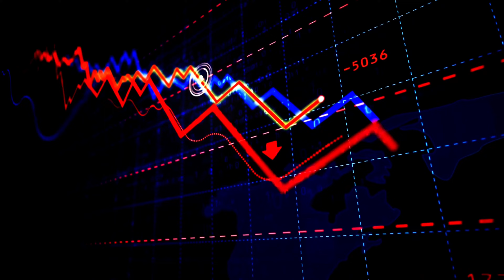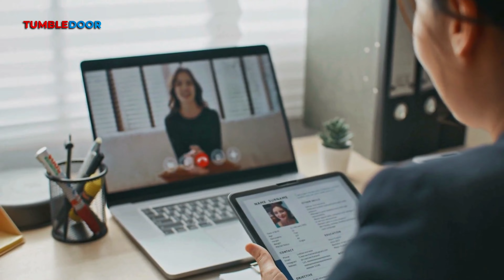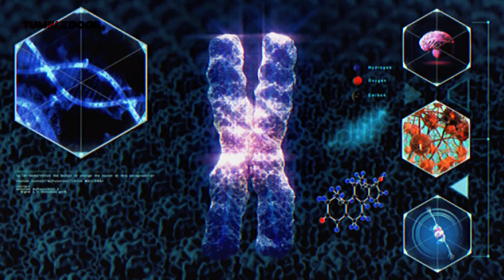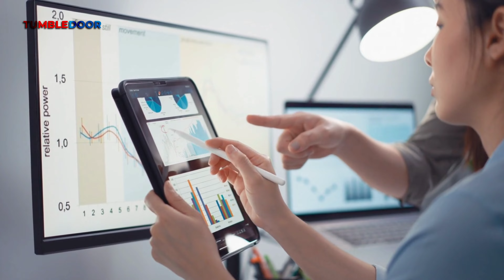"Future Shock: How AI is Changing the World Forever!" 🚀🔮 | 10 Amazing AI predictions done by AI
In this eye-opening video, we delve deep into the rapidly evolving world of Artificial Intelligence (AI) and its profound impact on jobs and humanity in the next decade. Brace yourself for an exploration of the unprecedented opportunities and challenges that lie ahead! There are 10 AI predictions made by AI, some of which are already happening at a rapid pace as  we speak and some will happen in the coming years. Its better to be aware and take action and upskills ourselves.

🤖 Discover the AI Automation Surge: Witness how advanced AI algorithms and robotics are reshaping industries, automating routine tasks, and redefining the job landscape. Learn how this disruption is affecting different sectors and what it means for the future of work.

🔍 Unveiling the Ethical AI Dilemmas: Dive into the ethical complexities surrounding AI, from algorithmic bias and privacy concerns to AI's role in making life-altering decisions. Engage in thought-provoking discussions about striking a balance between progress and responsibility. AI predicts human evolution. There are also videos with AI predicts last selfie on earth, AI predicts end of world, AI predicts human future, AI predicts end of the world, AI predictions 2023, AI predictor.

💼 Embracing the AI Era: Understand how AI is not just a threat but a powerful ally in the workforce. Explore the harmonious coexistence of AI and humans as AI-powered co-workers and assistants amplify our capabilities and drive innovation.

🌟 Revealing AI Innovations: From astonishing AI-generated art to revolutionary breakthroughs in healthcare and education, witness the positive transformations AI brings to various aspects of our lives.

🚀 Navigating the Future of Work: Gain insights into emerging job roles, AI-driven industries, and the essential skills needed to thrive in the age of AI. Discover new opportunities and strategies for adapting to the changing job market.

Join us on this captivating journey as we debunk myths, provide expert insights, and spark conversations about the dynamic intersection of AI and humanity. Don't miss out on this chance to equip yourself with knowledge and prepare for the exciting yet unpredictable future shaped by Artificial Intelligence!

AI
Artificial Intelligence
Future of Work
Jobs
Automation
Technology
AI Automation
AI Impact
Ethical AI
AI Innovations
Future Trends
Job Disruption
Workforce Transformation
Robotics
Machine Learning
AI Co-workers
AI and Society
AI Ethics

Thank you for your time and watching this content.

In anycase, if the orginal content owner wants us to remove their music, video footages,images used.